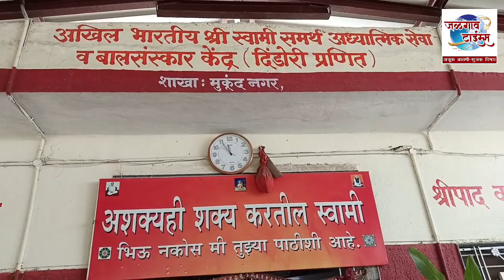हरतालिका देवीची पूजा करुन हजारो महिलांनी मागितलं आपल्या पती साठी दीर्घ आयुष...